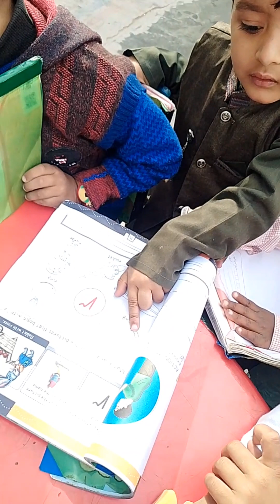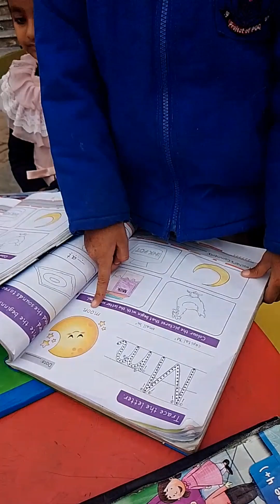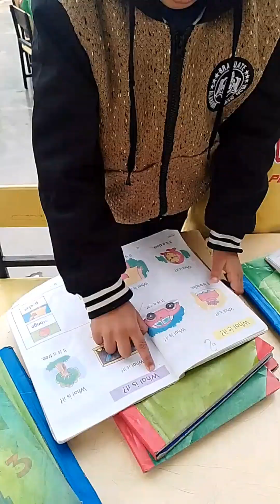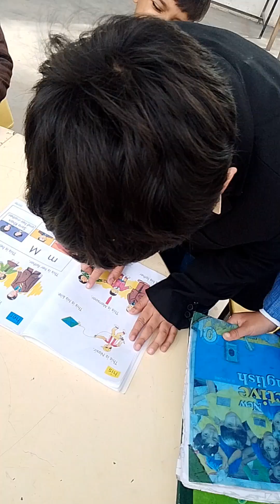lecture 1179 Allied pre school students competition (Saima qaisar nazir)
Allied pre school students competition